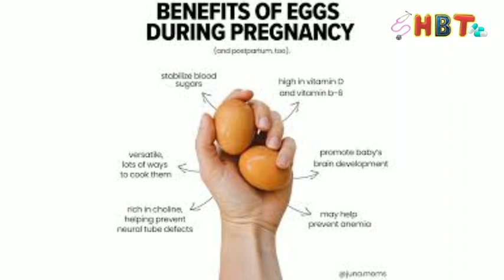গর্ভাবস্হায় ডিম খেলে কি পরিণতি হয় জানেন কি/গর্ভাবস্হায় ডিম খাওয়ার উপকারিতা/জেনে নিন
ডিম পুষ্টি সমৃদ্ধ খাবার। এ জন্য ডিমকে  সুপারফুড হিসেবে অখ্যায়িত করা হয়।ডিমে প্রয়োনীয় পুষ্টি উপাদান প্রোটিন,ফ্যাট,মিনারেল রয়েছে ।  যার ফলে এটা স্বাস্থ্যের জন্য খুব ভাল। এটা যেকোনো গর্ভবতী মহিলার খাদ্য তালিকায় অবশ্যই থাকা উচিত।

গর্ভাবস্থায় অতি প্রয়োজনীয় সেলেনিয়াম, জিঙ্ক,ভিটামিন এ,ডি ও কিছু বি কমপ্লেকস যা ডিমের মধ্যে রয়েছে। তাই এই অবস্থায় ডিম খাওয়া স্বাস্থ্যের জন্য খুব উপকারী ।তবে  ডিম খাওয়ার আগে তা ভালোভাবে বেছে নিতে হবে ।ডিমগুলো  ঠিক আছে কি না এবং  স্বাস্থ্যের জন্য  নিরাপদ কি না তা আগে থেকেই পরীক্ষা করে নিতে হবে । বাইরের সেলফে না রেখে সবসময় ফ্রীজে রাখুন ।